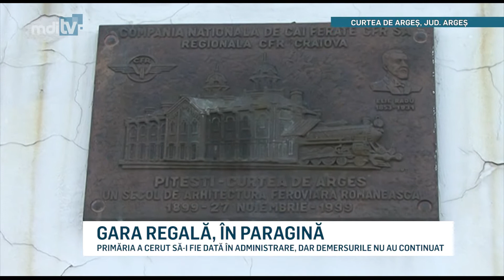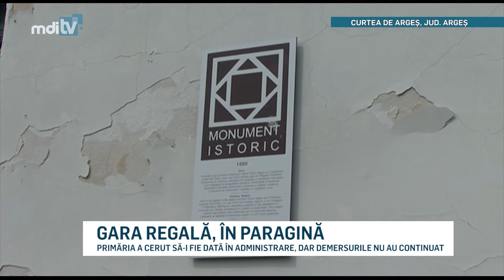GARA REGALA DIN CURTEA DE ARGES IN PARAGINA